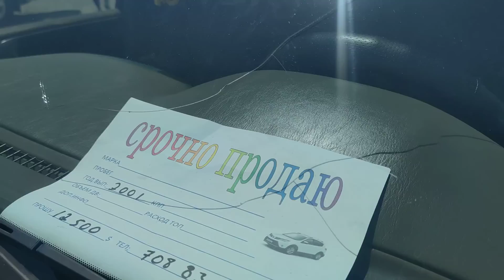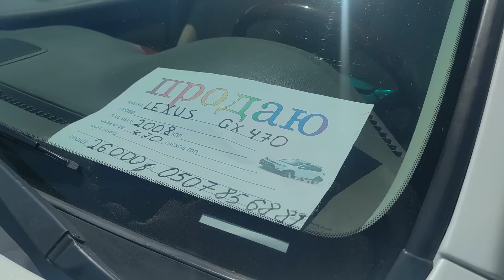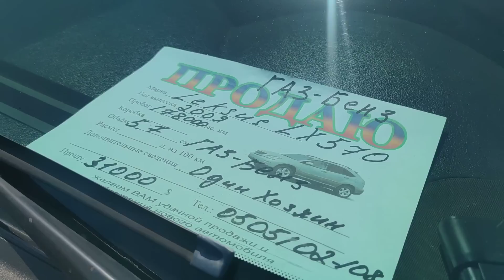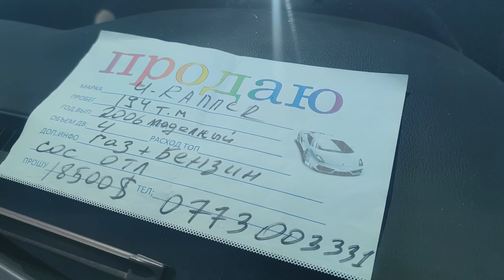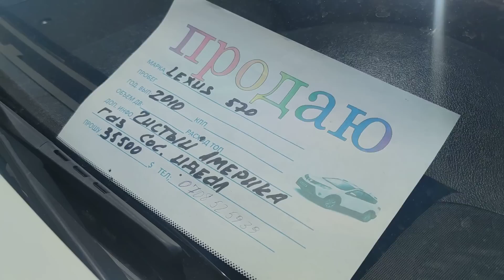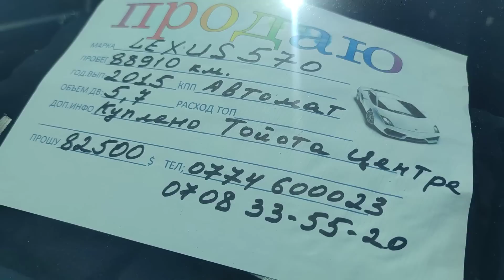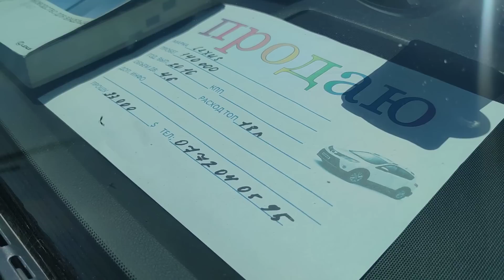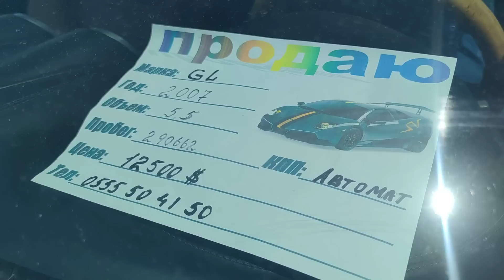Авторынок Бишкек Lexus Lx470 Lx570 GX460 GX470 TLC120 150 Highlander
Ассалому аллейкум Бишкектеги авторынокто сатылып жаткан унаалар тартылды Видеого лайк басып каналга катталыныздар